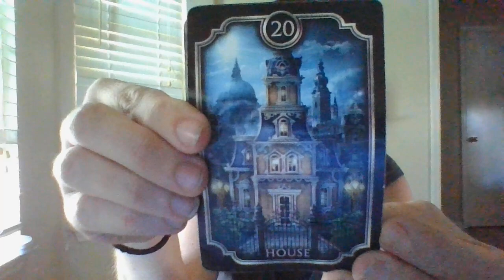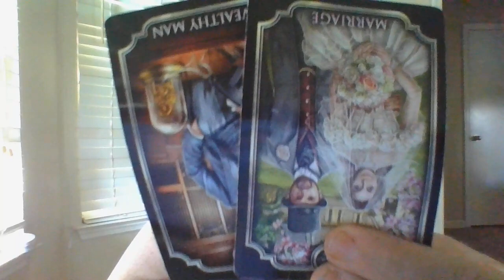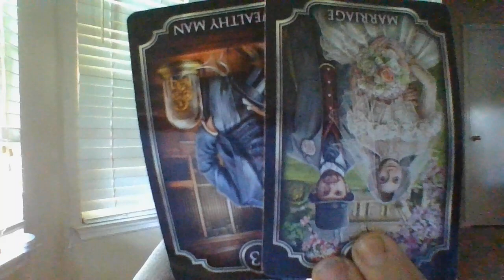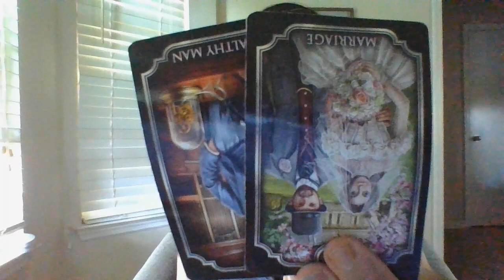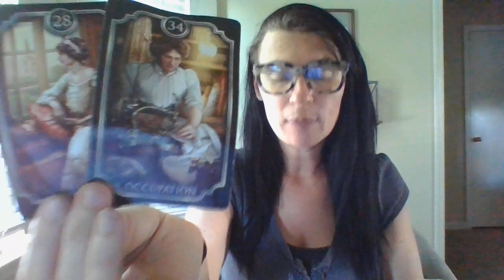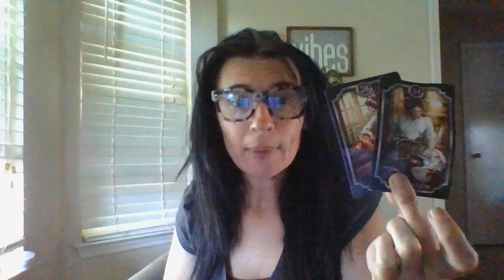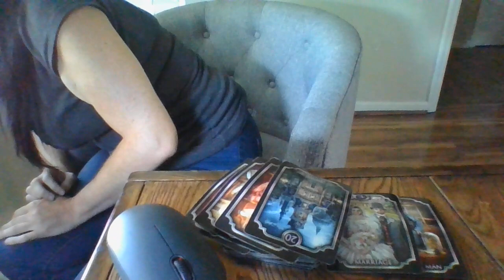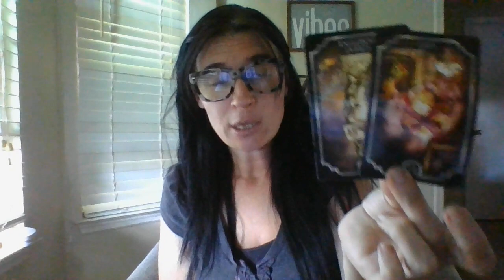AUGUST 22- A FEM PSYCHIC INVESTIGATOR IS ABOUT TO GET HIGH HONORSOON! FEDSABOUTTOMOVEINONATOXICCOMM!